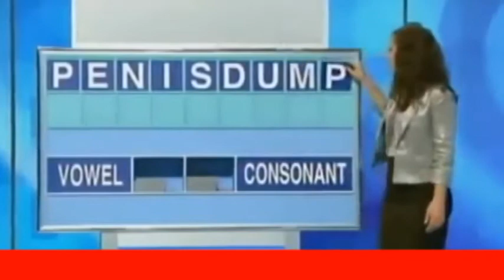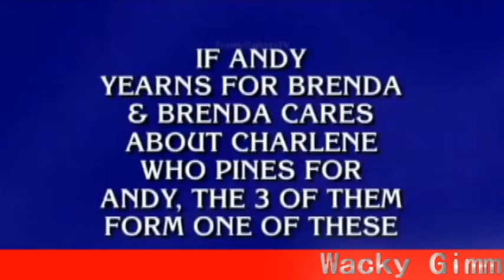Top FAILS of 2014 Epic Compilation